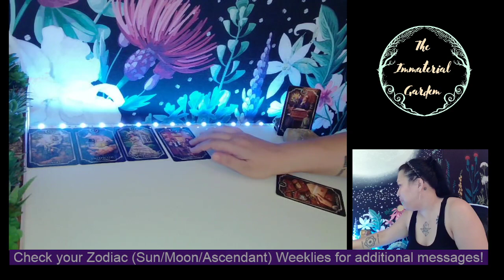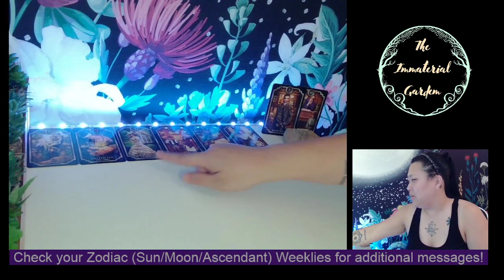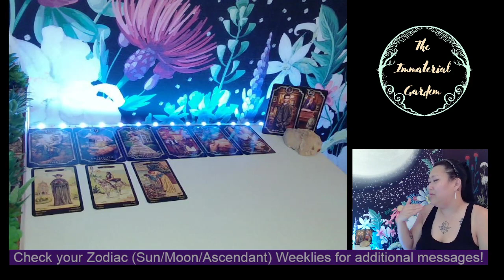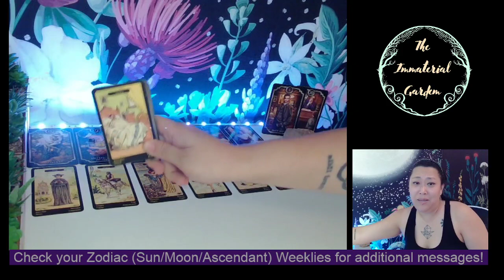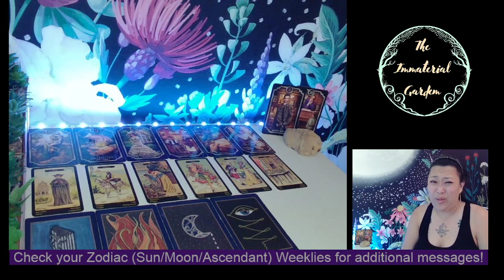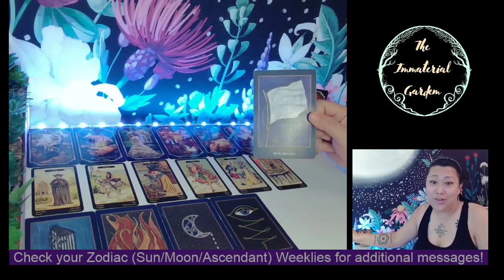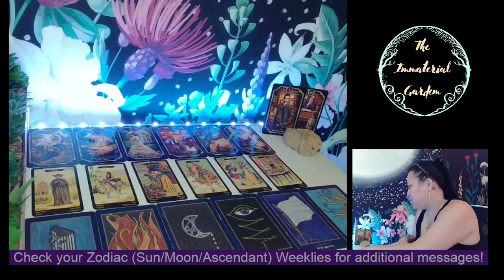💫♒♓ AQUARIUS-PISCES ⏰ (TIME SENSITIVE) - 😬 "When Keeping It Real Goes Wrong" ⌛ AUGUST 2021 (WEEKLY)